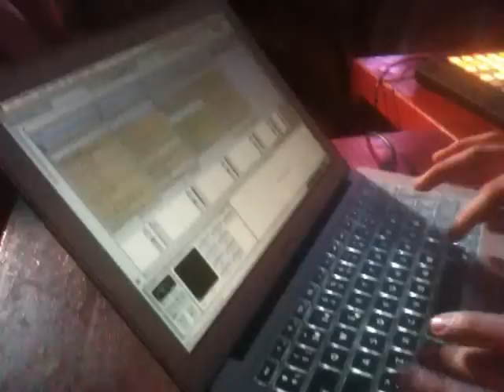Ventil Shape - Devil's Playground - Exclusive by DJ Fristik - Live in Mexico 2012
Thanks